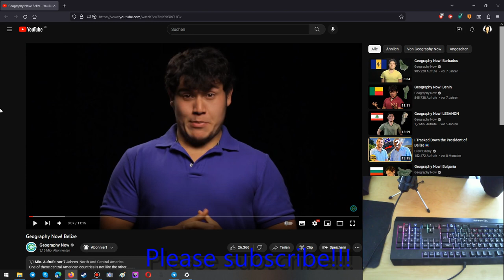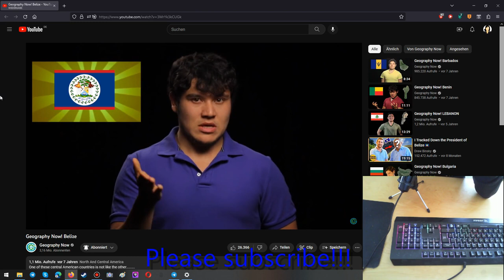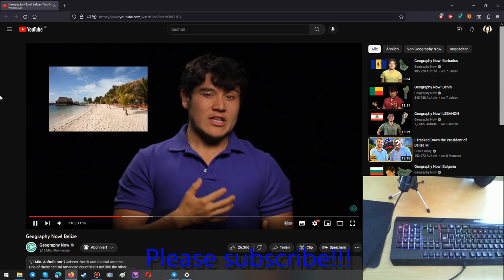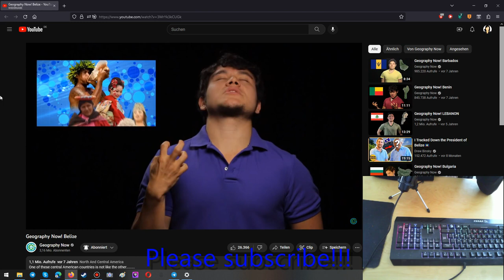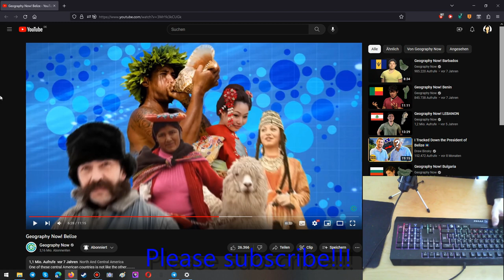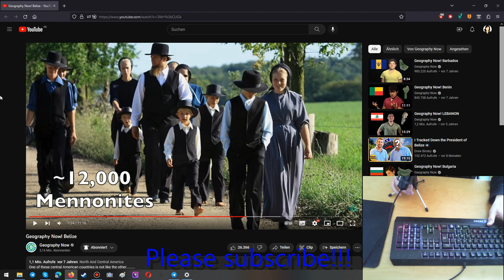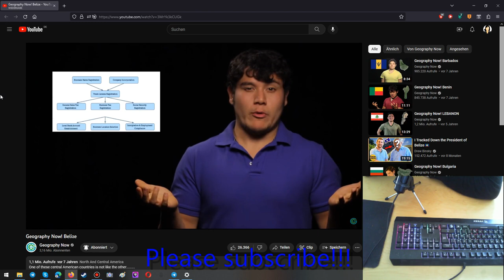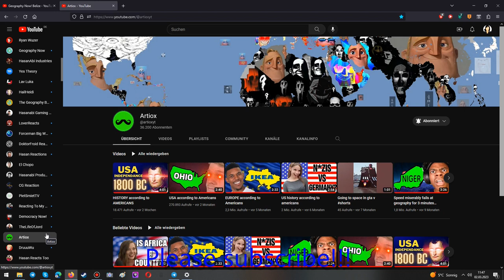Geography Now Belize! 🇧🇿 | German Reaction